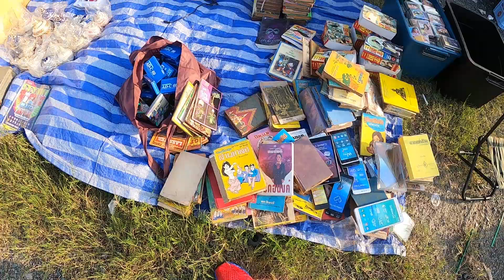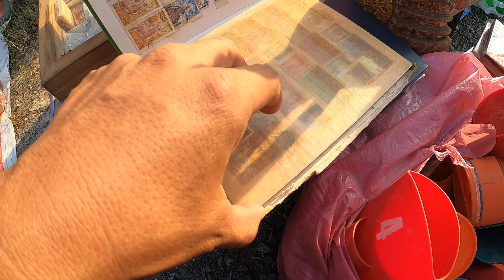ตลาดขายของมือ2 ตลาดไท Flea market ปทุมธานี 22 ตุลาคม 2563 By เจโอ๋ GH013860